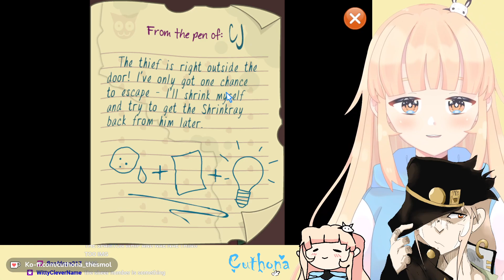cuthona beats a childrens game: level IMPOSSIBLE